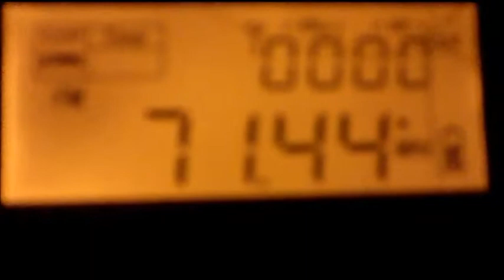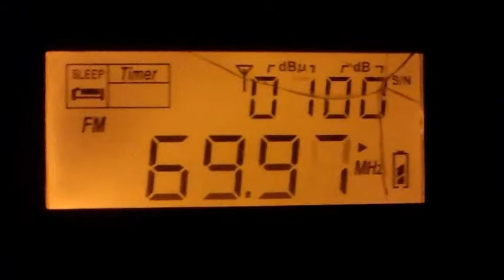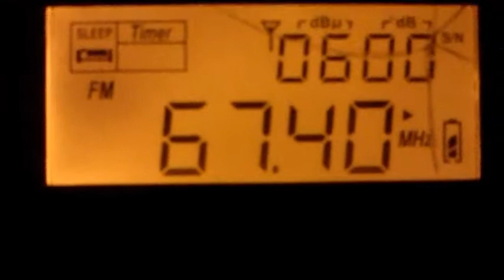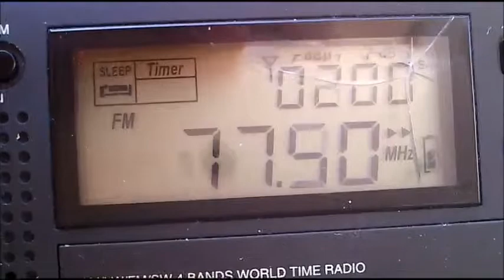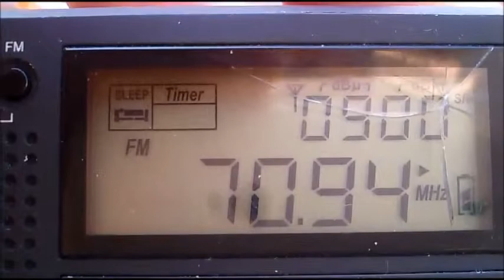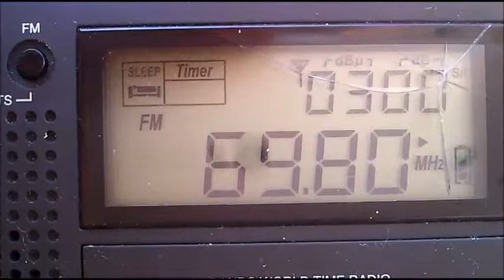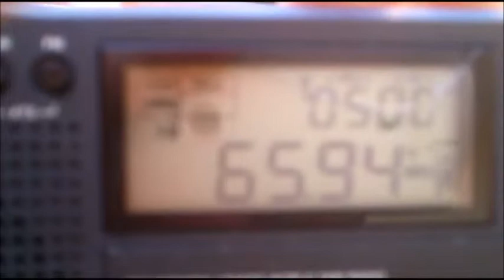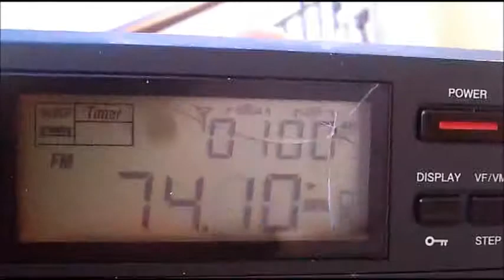FM DX OIRT Band 18/6/2013 in Arta